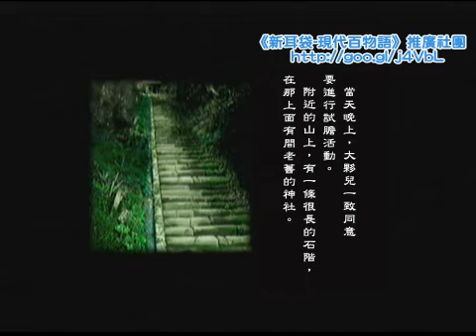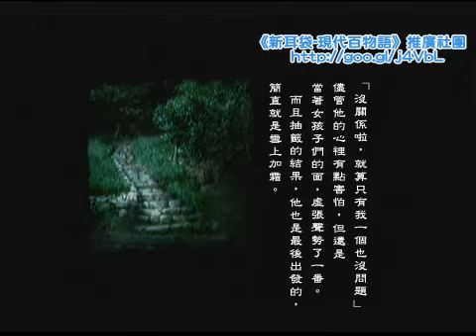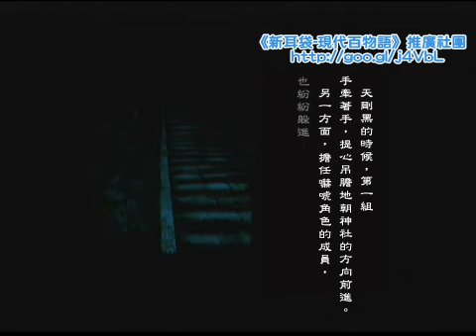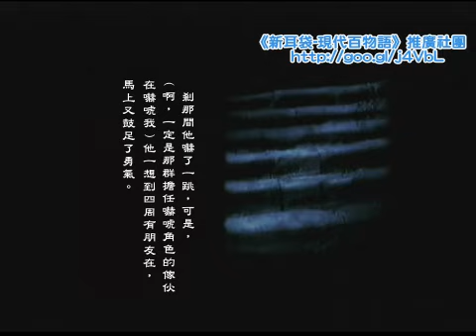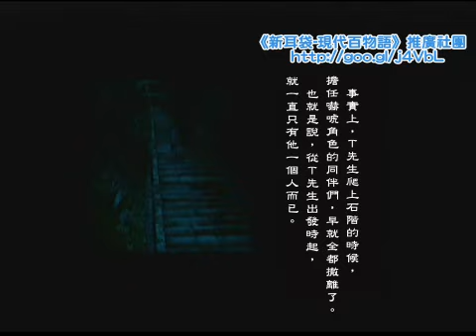PSP實話怪談 新耳袋 第13話 「測試膽量」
出自 原文 新耳袋 第二夜 第七十三話 『測試膽量』

主要放 新耳袋 現代百物語 第三夜~第十夜的故事，並附加一些TV系列新耳袋影片，歡迎喜歡這類型故事的朋友一同加入討論^_^